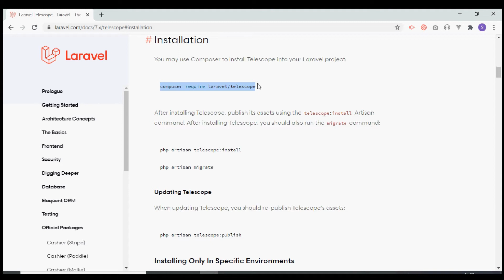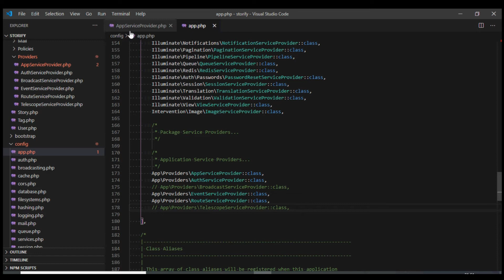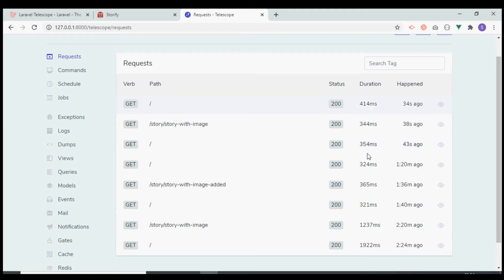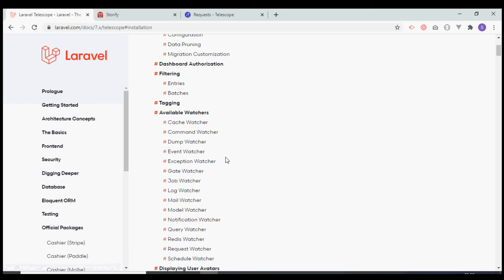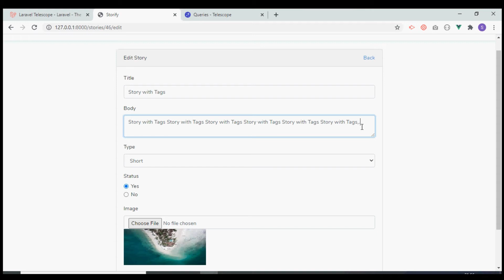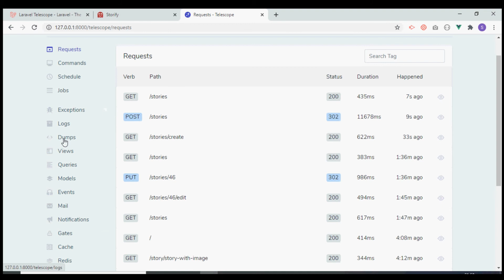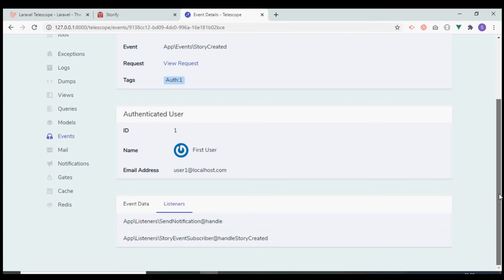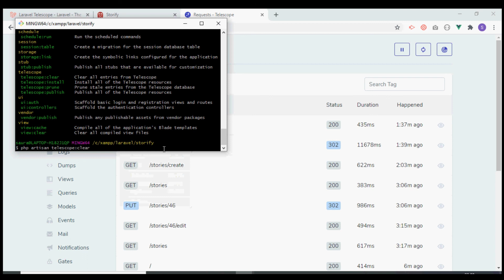Laravel Telescope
Laravel Telescope is an official package which is very useful tool to debug your application. In this Video, we discuss how we can install the Laravel Telesceope inside your project and cover various ways it can be used to debug your application.

We discuss the Request Watcher, Query Watcher, Mail Watcher, Event Watcher and Log Watcher.